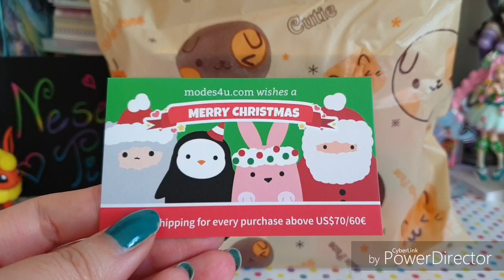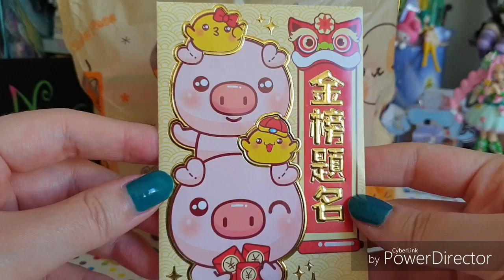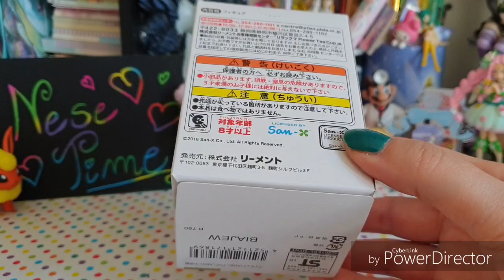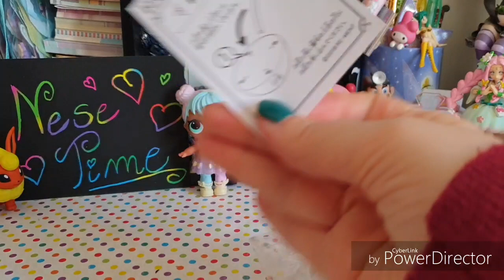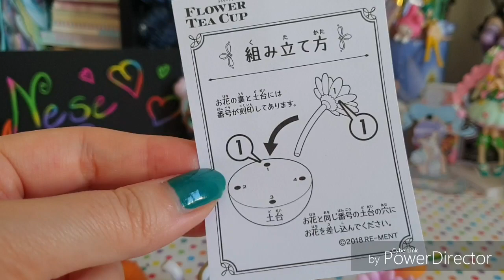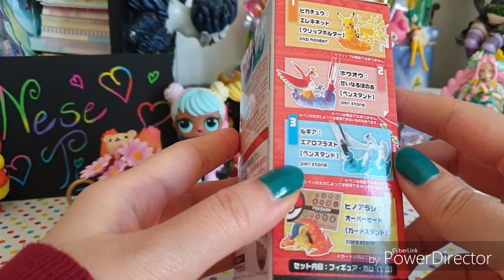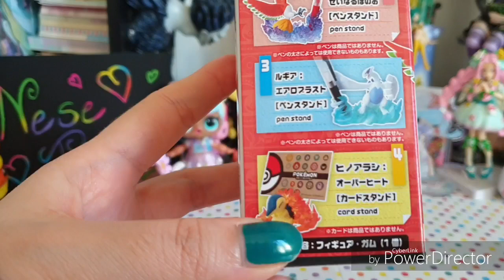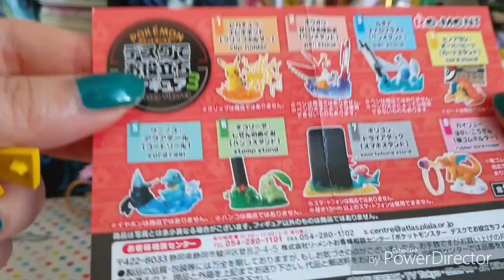Nooo Non ci credo mi perseguita!!! 😫😭 Blind Box Rement pokemon e Rilakkuma kawaii dal Giappone!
Gruppo Facebook blind bags e toys Italia
E Hairdorables Italia